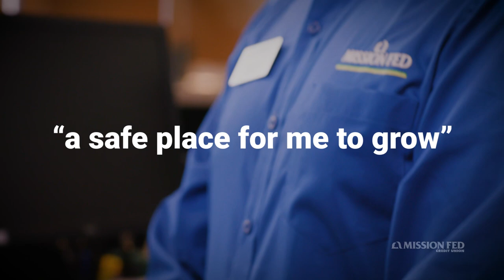CU Shine: Culture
Our Team Members at Mission Fed come from a wide variety of backgrounds and experience levels, and we’re proud to foster a culture where everyone feels like they belong and can thrive.

Whether you’re just starting out or looking for the next step in your journey, we’d love to meet you!